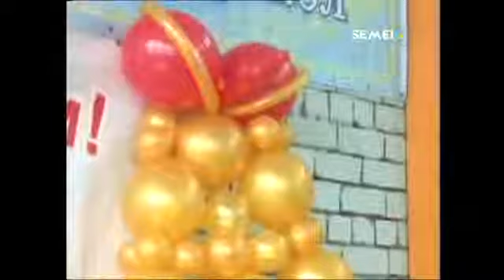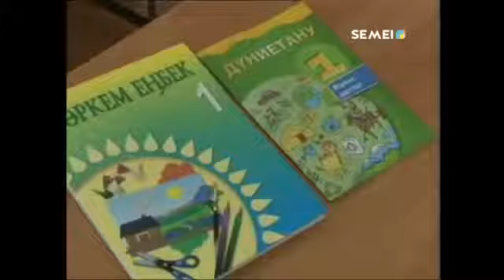БОЛЕЕ 4 500 УЧЕНИКОВ СЕМЕЯ ПОШЛИ В ПЕРВЫЙ КЛАСС